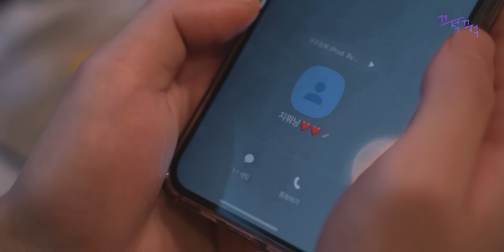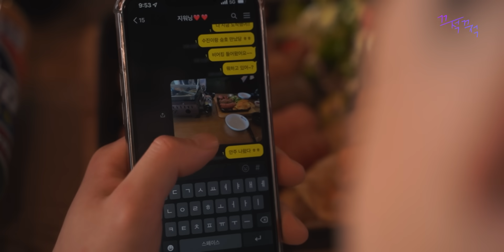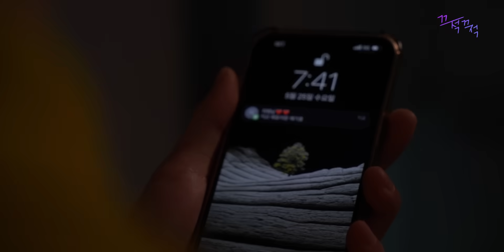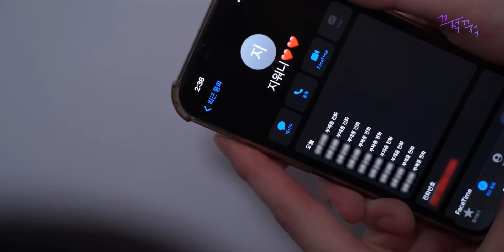나만 좋아하는 연애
- 강동완
- 아트리스트

펀비어킹 강남경복사거리점 | 서울 강남구 언주로108길 15
니드카페 | 서울특별시 강남구 봉은사로26길 26 1층